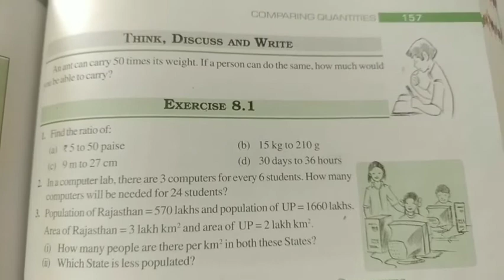7th maths eng 13 oct